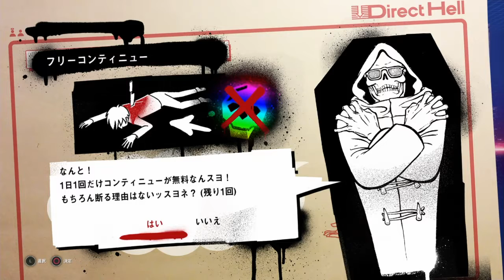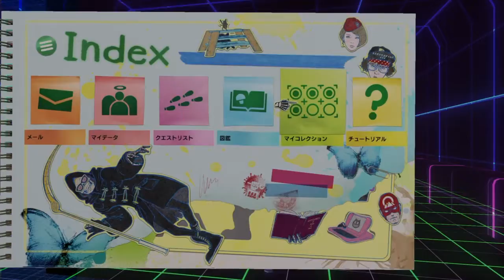LET IT DIE_(Ja) 41F → 51F (NO CUT) [ENDING]